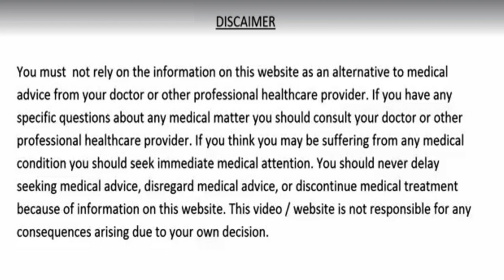मरते दम तक - नही होगी डायबिटीज कोलेस्ट्रॉल पेट रोग मोटापा नसो की ब्लॉकेज जोड़ो का दर्द और हार्ट अटैक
1 महीना खाली पेट खालो,नसों की ब्लॉकेज,100 सालो तक जोड़ो का दर्द,डायबिटीज,हार्ट अटैक और थकान नही होगी